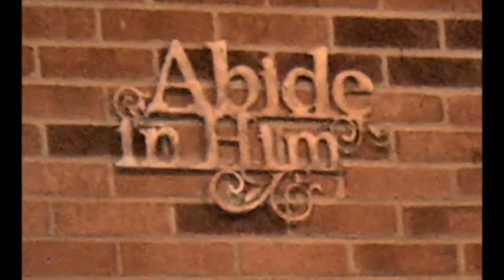Summer 2014 Movie